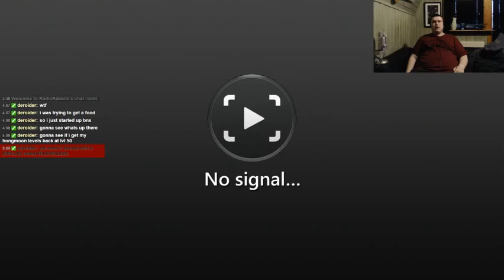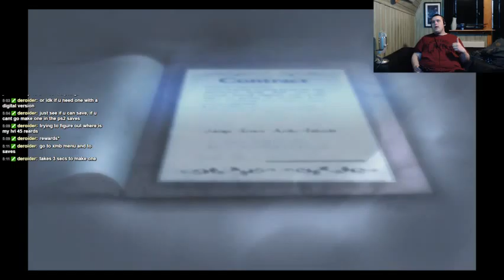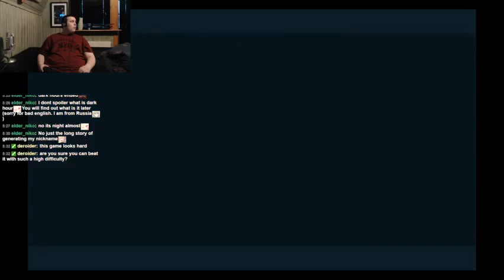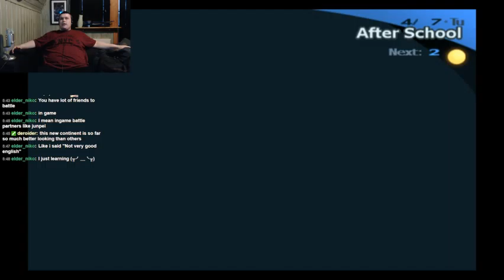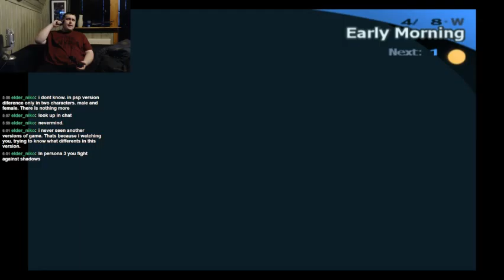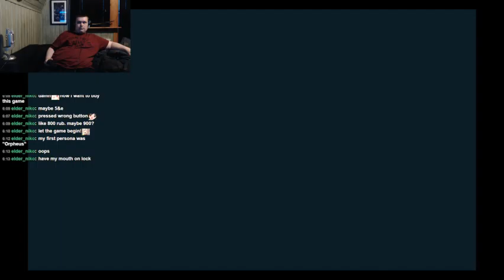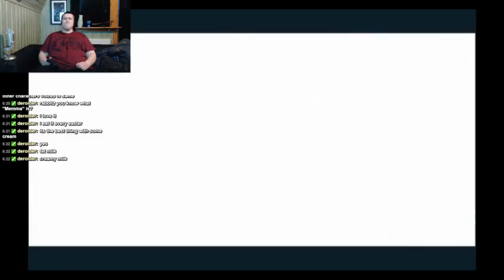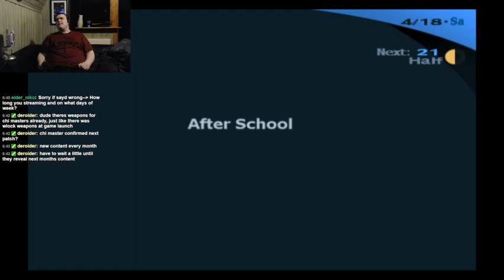Persona 3 Playthrough pt. 1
Hey there, back again with yet another playthrough, streaming and recording this on the ps3, quite the bother doing so, and money, due to you having to get a capture card and an HDCP supported HDMI splitter. Quite alot of cablework. This game is about 10 years old, so it's quite the old one, but i hope you will enjoy!